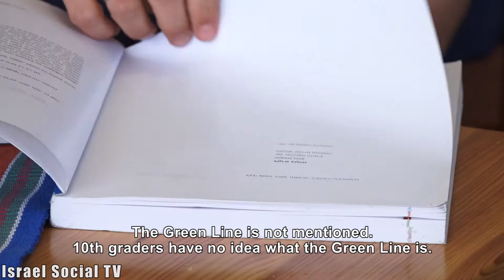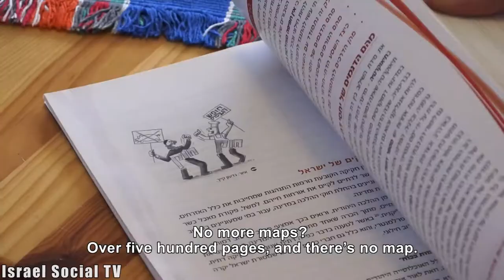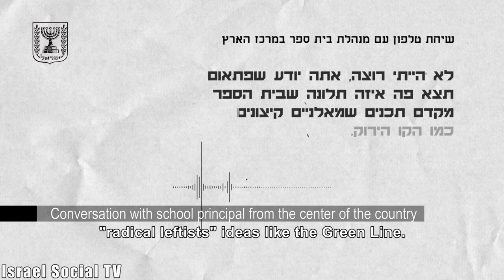Who Fears The Green Line?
The Green Line is in fact the border of the State of Israel under the 1949 armistice agreements. So where does lack of knowledge about this line come from? First and foremost, it is important for look at the Israeli educational system, perhaps the most significant system for shaping our personal or collective consciousness.